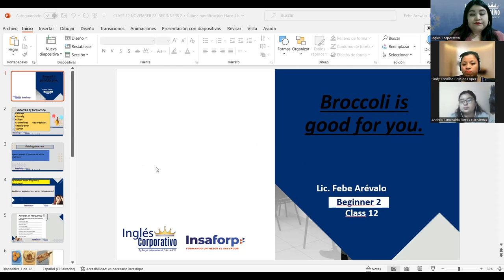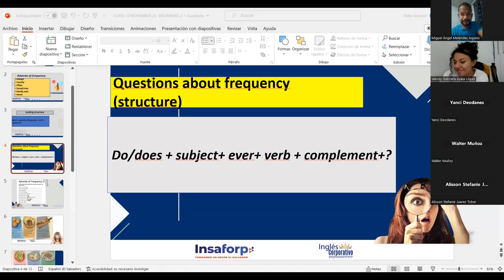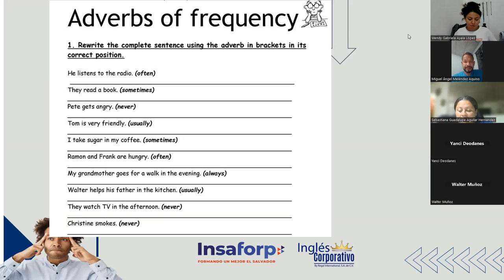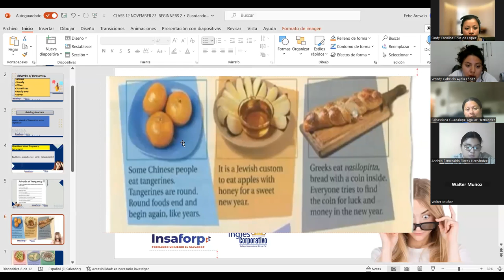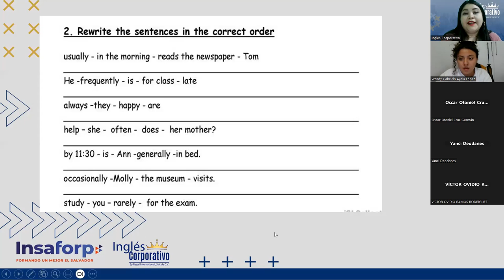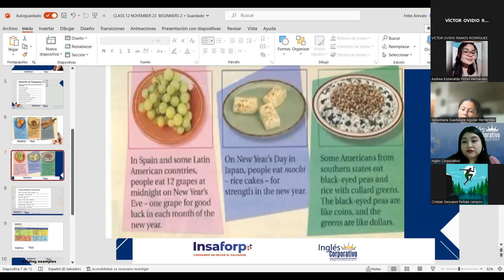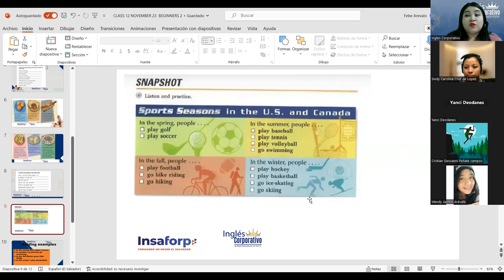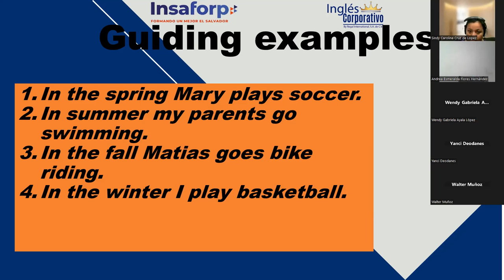SESION 12 -05-05-2023-P2-02-9-10-PM-04-23-Arévalo-Reading: Eating for Good Luck.